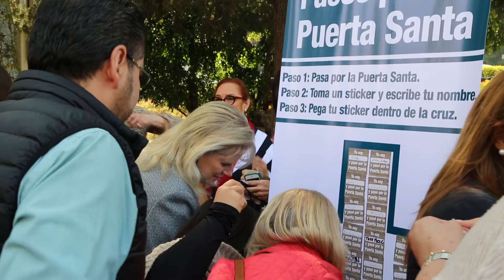Misa de Acción de Gracias por la Puerta Santa